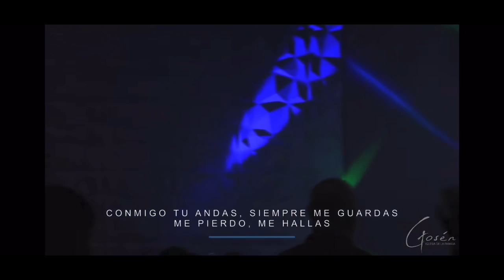NOT AFRAID (No Temeré) Live | Jan Michael